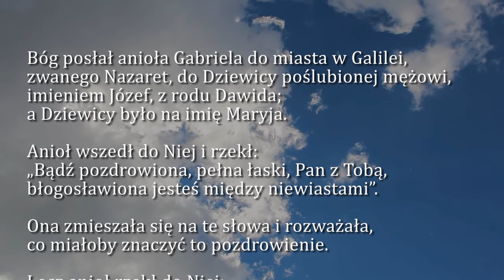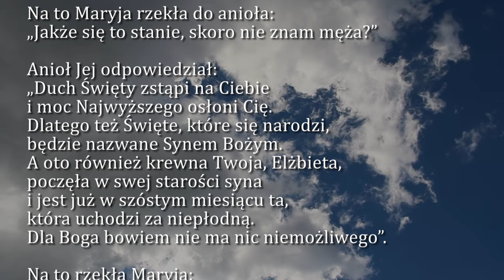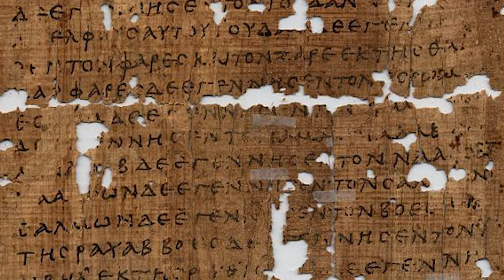Dobra Nowina na dziś | 24 grudnia - IV Niedziela Adwentu (rok B)